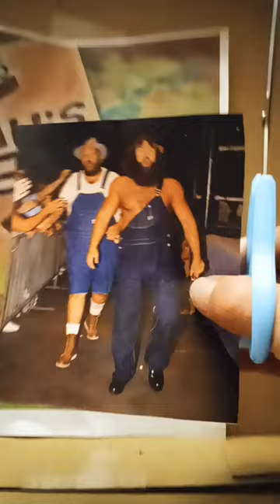cutting a picture of Uncle Elmer and Hillbilly Jim